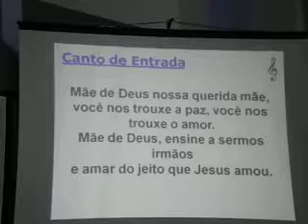2ª noite do tríduo preparatório à visita da imagem peregrina de Nossa Senhora Aparecida - 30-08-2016